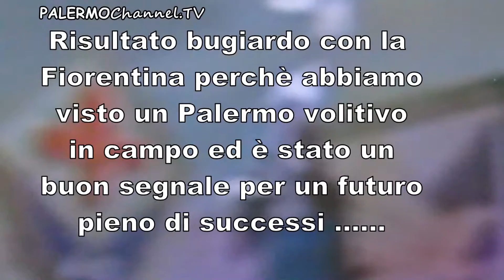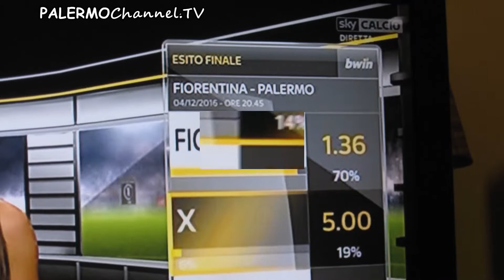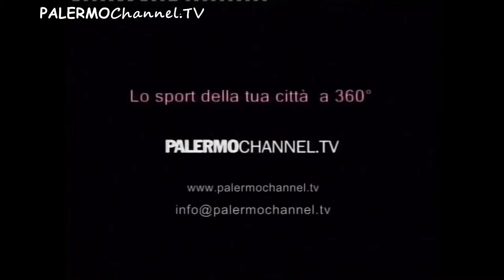Voci di mercato di lunedì 6 Dicembre 2016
Un programma di Mario Giglio per Palemochannel.tv
Il Palermo esce immeritatamente sconfitto contro la Fiorentina .
2-1 il risultato finale frutto di un rigore e di un gol a tempo scaduto viziato da un fallo in area ... ovviamente i fiorentini la penseranno diversamente ed il calcio è bello anche per questo bravo Corini e brava la squadra !